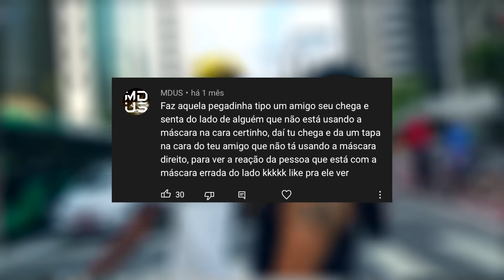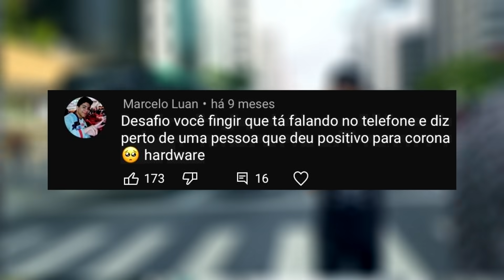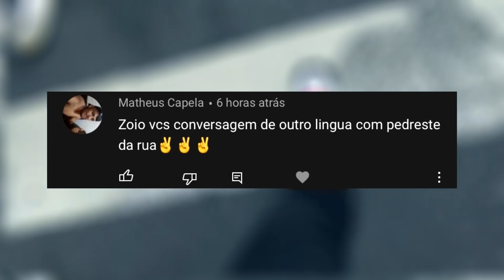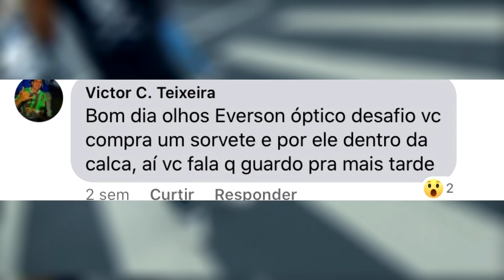DEI POSITIVO PARA CORONA VÍRUS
BAIXEM AGORA MESMO
Raider Origin , É MUITO LOKOOO

OUÇA NO SOUNDCLOUD ALGUMAS MUSICAS TOCADAS EM MEUS VÍDEOS